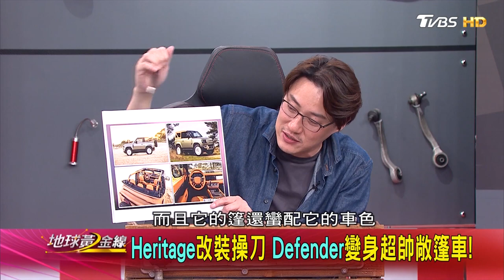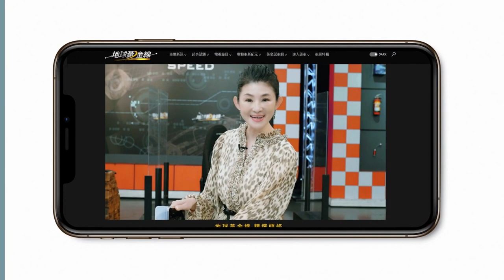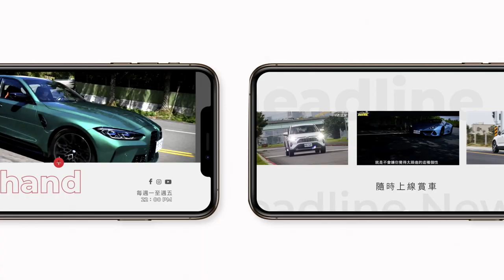Heritage改裝操刀 Defender變身超帥敞篷車! 地球黃金線 20230623 (4/4)